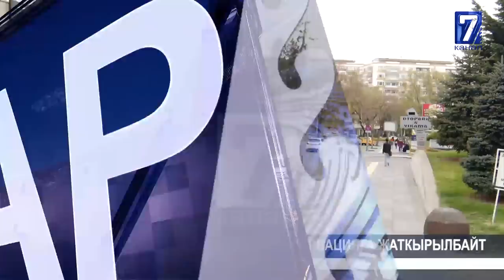КАРАНТИНДИН ТАЛАПТАРЫН БУЗГАН БАБАНОВ 12.06.2020 ТҮШКҮ КАБАР 12:00